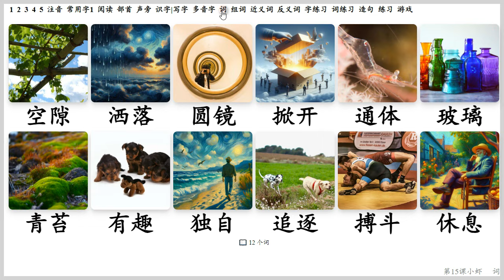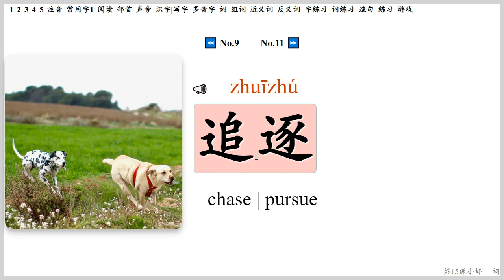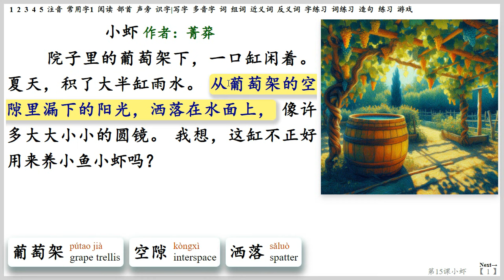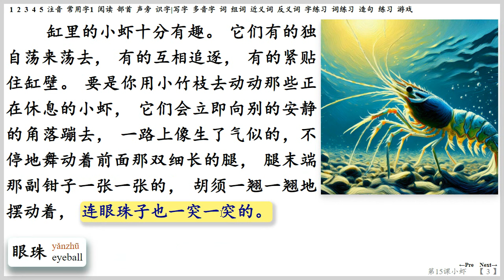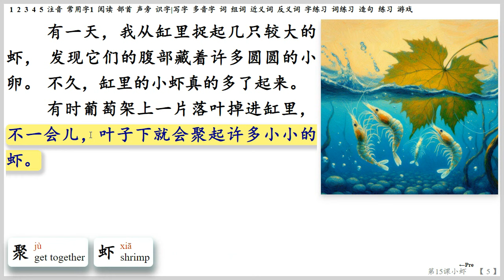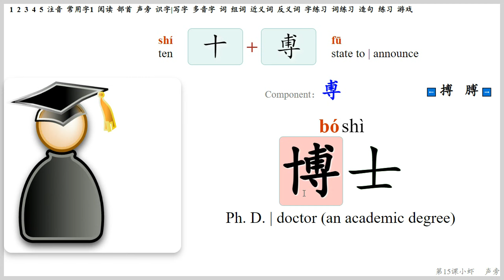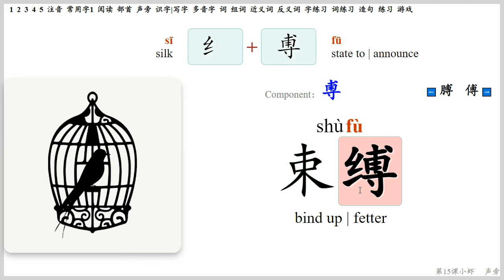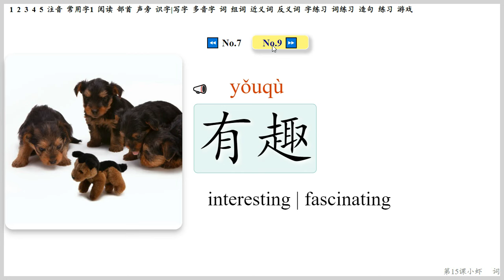第15课 小虾 ( River Shrimp ) LearnChinese 小学语文 Grade 3 Chinese Language Arts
《小虾》  作者：菁莽
  院子里的葡萄架下，一口缸闲着。夏天，积了大半缸雨水。从葡萄架的空隙里漏下的阳光，洒落在水面上，像许多大大小小的圆镜。我想，这缸不正好用来养小鱼小虾吗？
  我和邻居阿成哥跑到村边小溪里，在竹荫下静水处，轻轻掀开小石块，或者把手伸到大石块下，捉到了一些小虾，带回家养在缸里。这些小虾，有的通体透明，像玻璃似的，这是才长大的；有的稍带点灰黑色，甚至背上、尾巴上还积着泥，长着青苔，这是老的，大家叫它千年虾。
  缸里的小虾十分有趣。它们有的独自荡来荡去，有的互相追逐，有的紧贴住缸壁。要是你用小竹枝去动动那些正在休息的小虾，它们会立即向别的安静的角落蹦去，一路上像生了气似的，不停地舞动着前面那双细长的腿，腿末端那副钳子一张一张的，胡须一翘一翘地摆动着，连眼珠子也一突一突的。如果这时碰到正在闲游的同伴，说不定就要打起来。小虾的搏斗很猛烈，蹦出水面是常有的事，有时还会蹦到缸外的地面上。
  我觉得该让它们在缸里生活得更快乐些，后来，我就和阿成哥到小溪里采了一些水草，捡了些石块放在缸里。我们记得，小溪里的虾是挺喜欢钻到石块下面休息的。
  有一天，我从缸里捉起几只较大的虾，发现它们的腹部藏着许多圆圆的小卵。不久，缸里的小虾真的多了起来。
  有时葡萄架上一片落叶掉进缸里，不一会儿，叶子下就会聚起许多小小的虾。